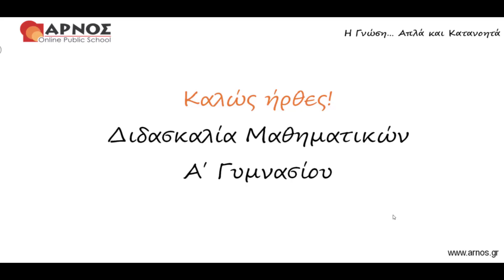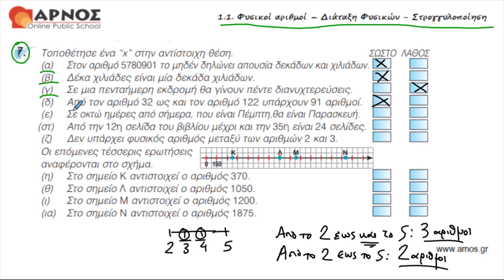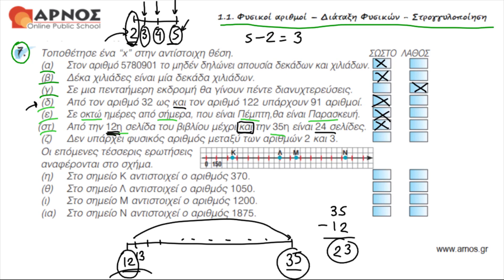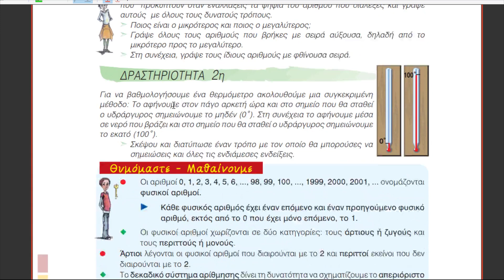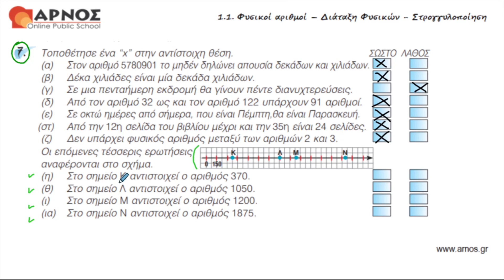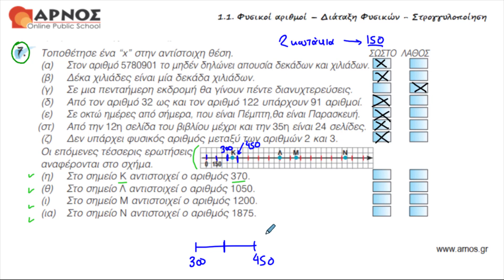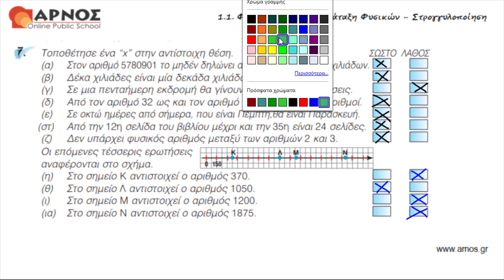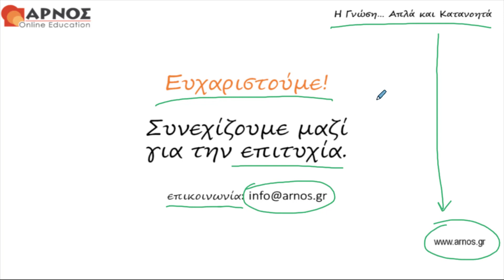Μαθηματικά Α' Γυμνασίου Λυσάρι - 1.1: Φυσικοί Αριθμοί - 7η Άσκηση Πρόβλημα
Μαθηματικά Α' Γυμνασίου - 1ο Κεφάλαιο: Οι Φυσικοί Αριθμοί, Ενότητα 1.1